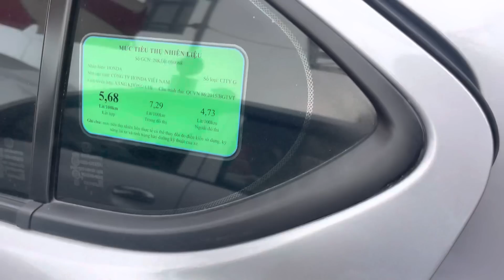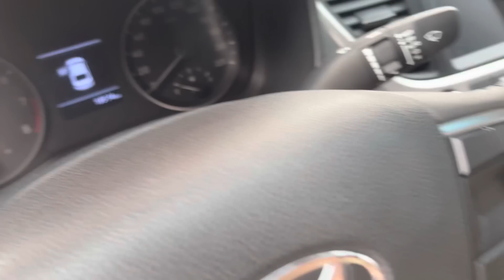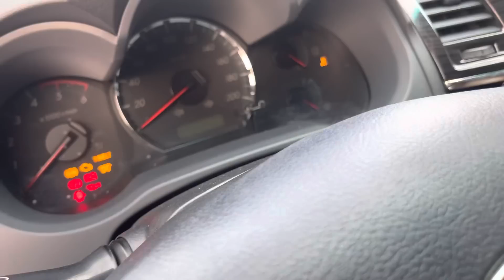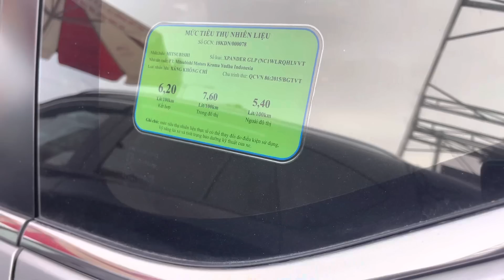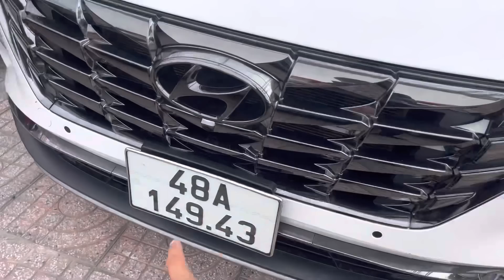Em Thiệu Cập Nhập Xe Tại Toàn Trung Ạ Ac LH Giúp E 0777.2626.79 0979.325.679 0777.2626.23 Nha